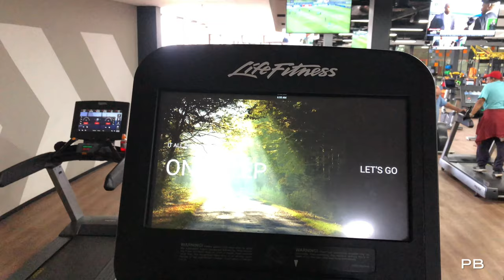A few Random Days With Me || Gym +Comic Con SA +Fireroom and more ! //PB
Hey Again Guys 😊

Thanks to everyone who has showed love to my first vlog 💕

NB - WATCH THIS VIDEO IN 4k or HIGH QUALITY FOR A BETTER EXPERIENCE .